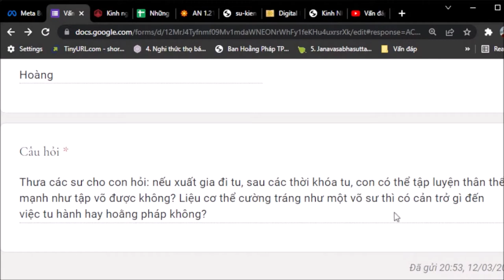1170. Thầy tu có thể tập võ không?